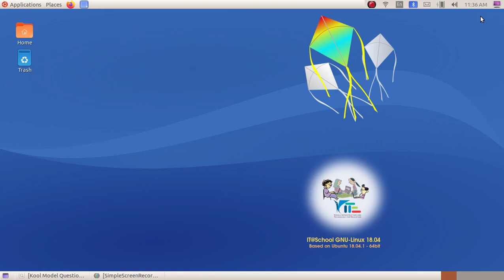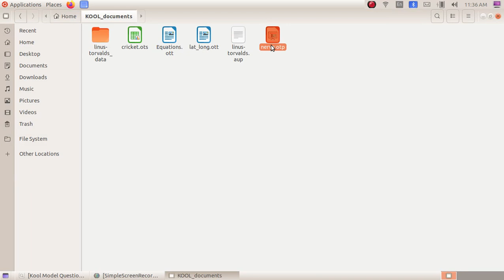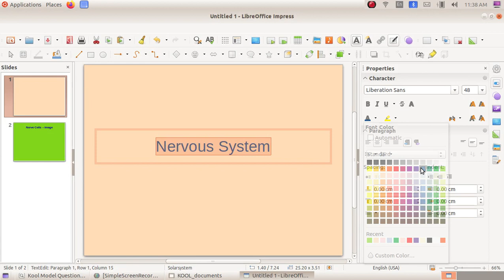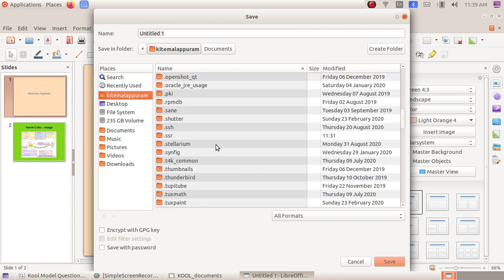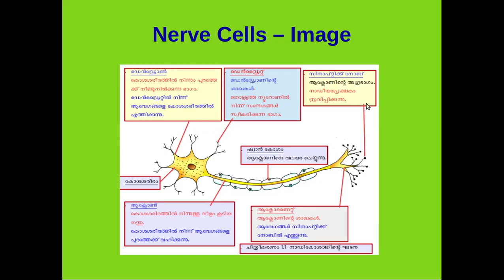Kool Exam കൂൾ മോഡൽ പരീക്ഷ 8 LibreOffice Impress 2 Kool Skill Test